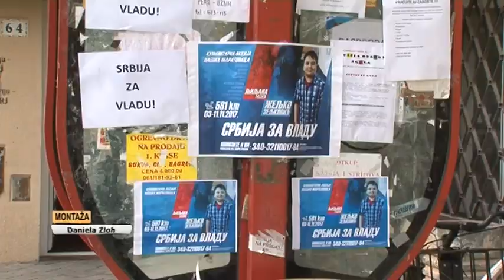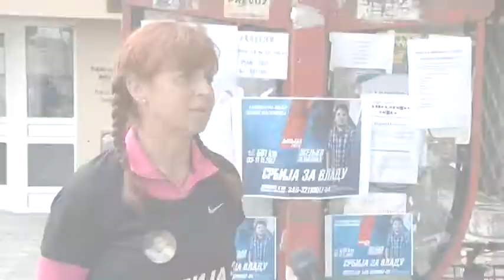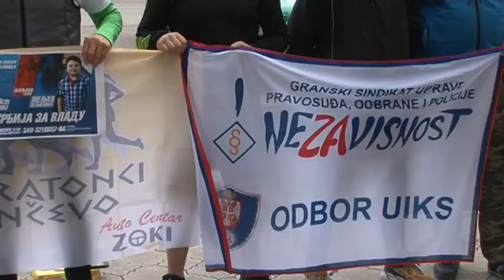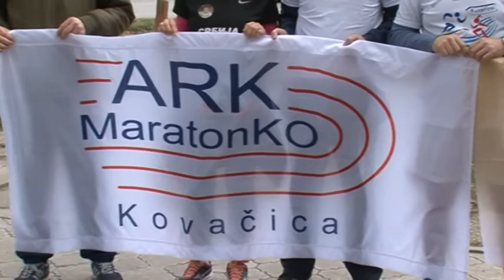Članovi kluba Maratonko podržali humanitarnu akciju komšija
Humanitarna akcija maratonaca Ljiljane Tasić i Željka Zeljkovića iz Pančeva “Srbija za Vladu”, za pomoć dečaku Vladi Đorđeviću iz Pančeva koji ima tumor na mozgu i kome je potrebna operacija održava se od 3. do 11. novembra.